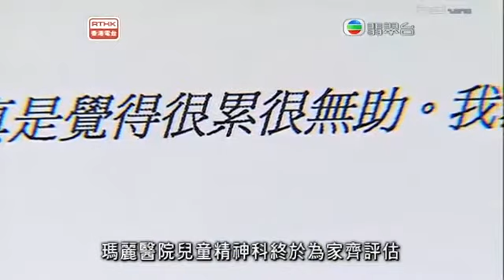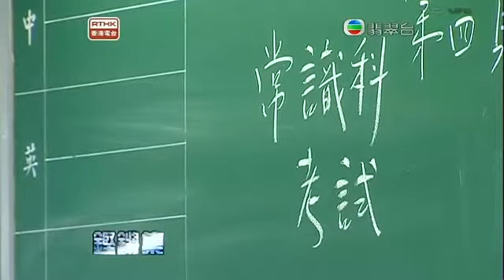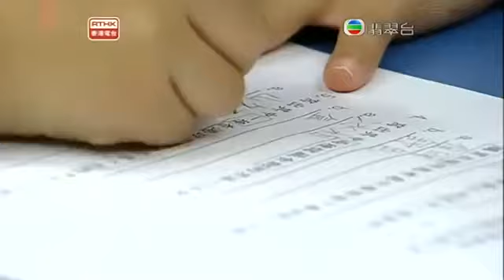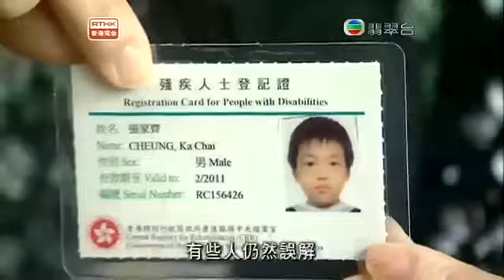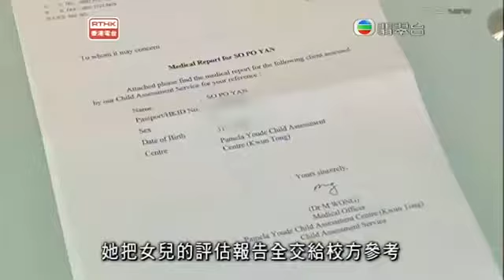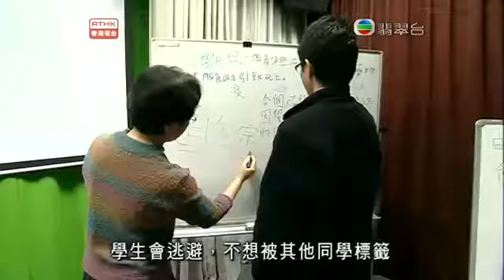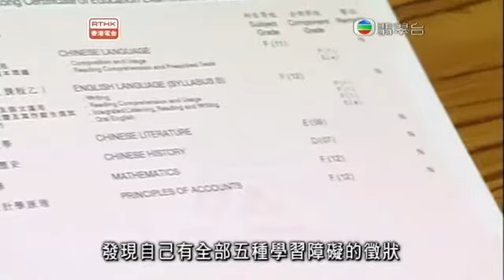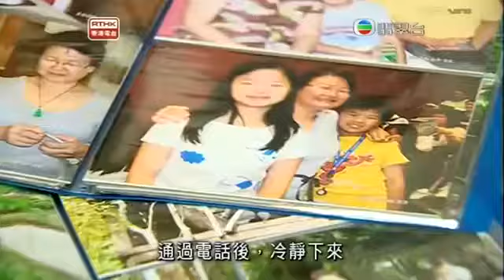鏗鏘集2010：看不見的障礙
家齊讀小三，自幼有學習障礙，成績差，怕返學，主流傳統教學模式容不下有特殊學習障礙的學生，家齊最終選擇轉校；新校的學生大部份是南亞裔，家齊面對另一樣困難；家齊媽媽鼓勵他學習二胡，藉發掘潛能，挽回自信。
寶欣升小三之後，才被發現有學習障礙，然而校方卻以平等學習機會為由，拒絕調適課程，11歲的寶欣無奈地出國讀書，學業成績也得到改善,但年幼出國，始終缺乏家人照顧，寶欣媽媽覺得如果香港教育制度有足夠支援,寧願讓個女留在身邊。
Jason學習障礙問題至為嚴重，長大後生活仍然受學習障礙困擾；Jason早年選擇到外國讀大學，學校多支援，社會亦包容，Jason回流香港，發現社會普遍對學習障礙缺乏認知；學障青年早年得不到援助，投入社會能力薄弱，Jason決定集合一班同路人，成立支援學習障礙青年小組，向社會反映成員的期望和心聲。
忙碌的都市，往往忽略了一些看不見的障礙，一個真正共融的社會，所需要的是認知，是接納和包容。